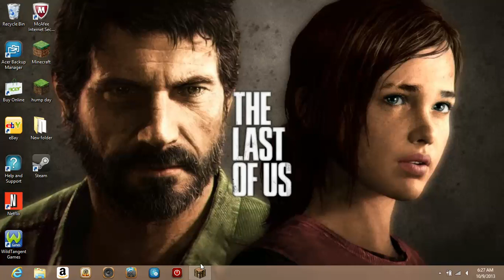minecraft ep 3 fighting time